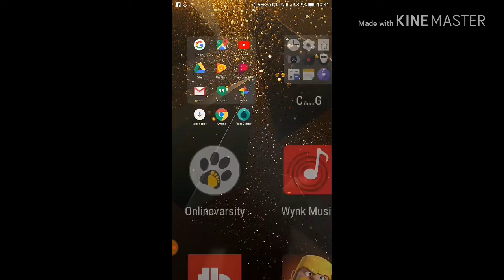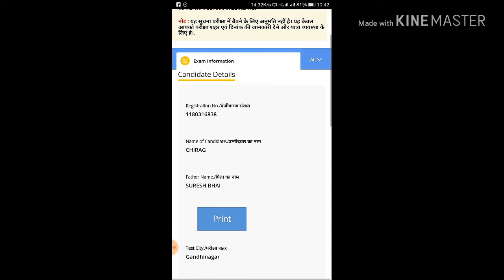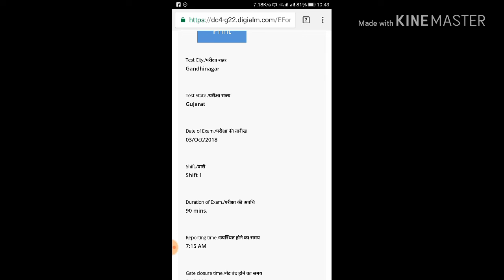How to download e-call letter of rrb group D.